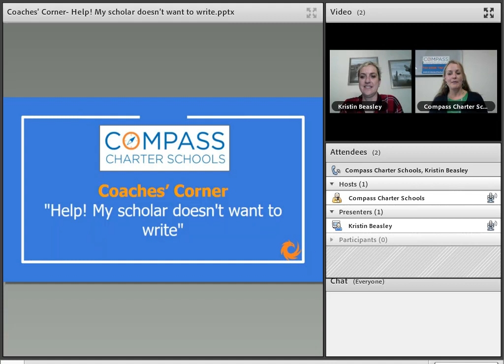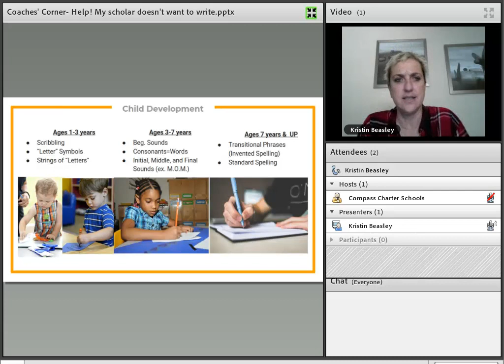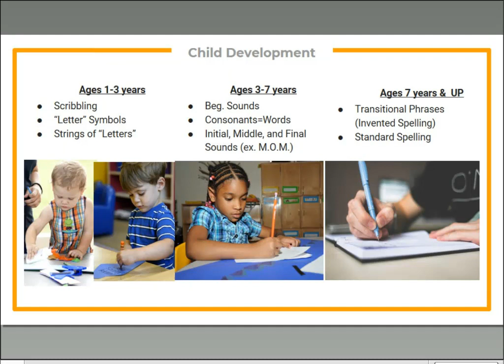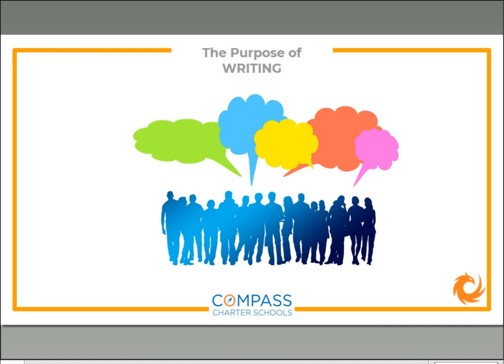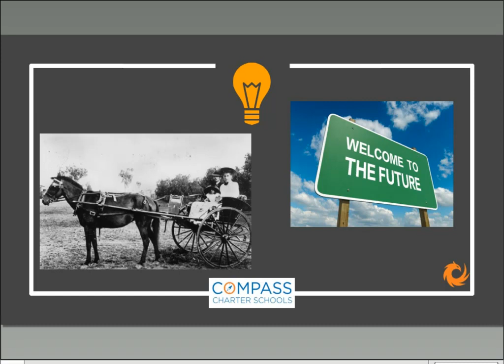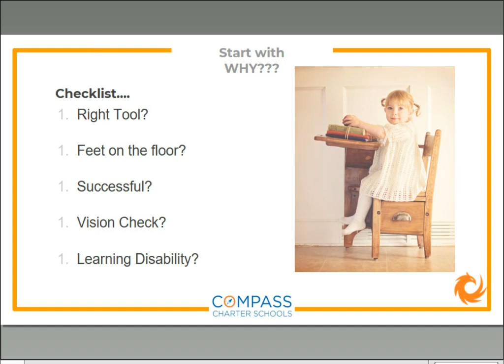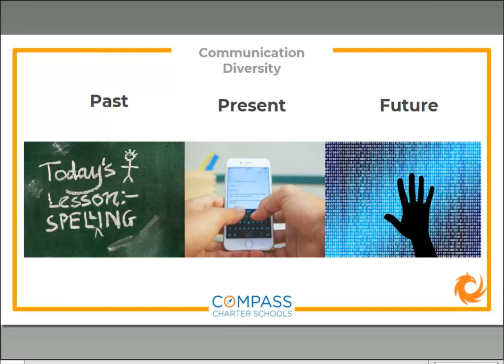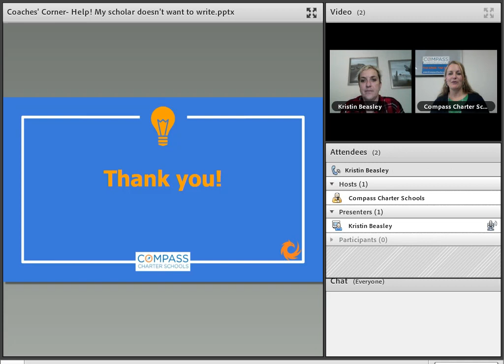Coaches’ Corner: Strong Start Session - Help! My Scholar Doesn't Want to Write!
The development and purpose of writing to help learning coaches for reluctant writers

Presenters:
Dr. Kristin Beasley, Educational Facilitator
Karle Roberts, Family Engagement Coordinator